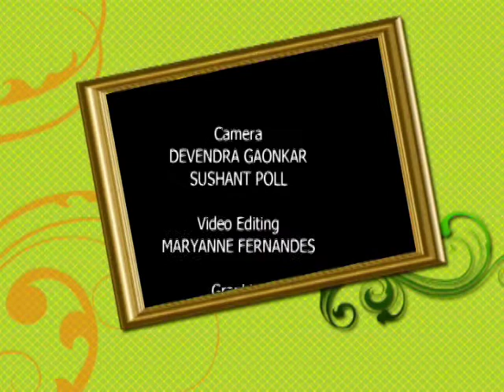Prudent Media Gazali with Leila Seth and Aradhana Seth 08 April 14 Part 2